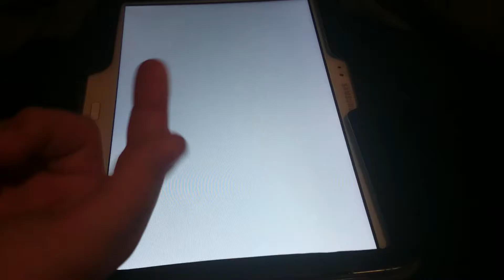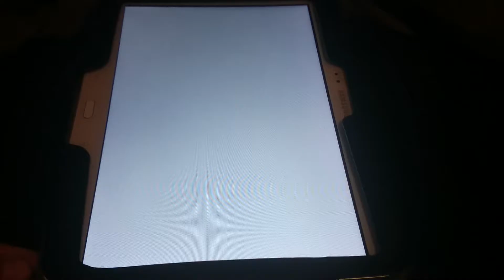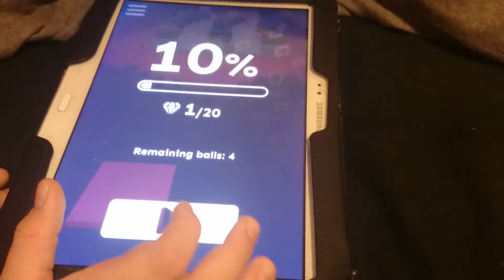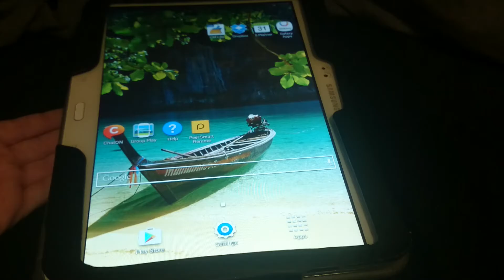Playing rolling sky I'm a noob!